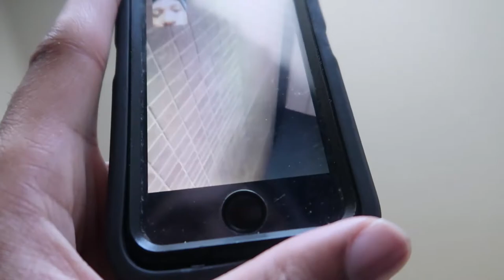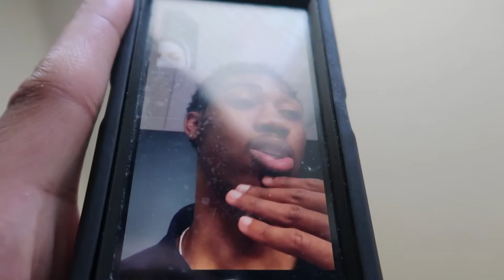Friends and Humanity | ODU Vlog | Trustsinceway